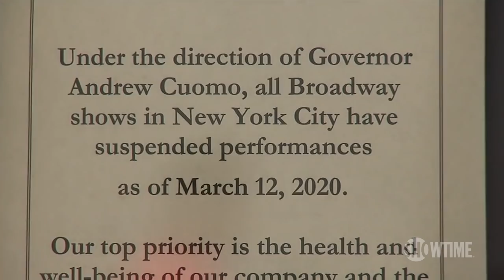It's Turturro Time w/ 'Belly on Broadway' | DESUS & MERO | SHOWTIME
Desus and Mero team up with their favorite director, John Turturro, to bring the Hype Williams film "Belly" (starring Nas and DMX) to the Broadway stage.